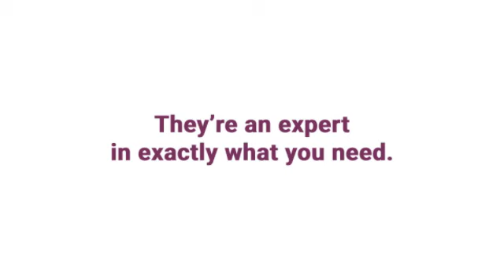Best Family Lawyers Sunshine Coast - Advantages of Hiring a Family Law Attorney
Best Family Lawyers Sunshine Coast

It’s easy to say you want an amicable divorce, but in truth, almost every divorce will see its share of complications. There are tax implications, difficulties splitting sentimental assets, and many struggles around child-sharing and child support.

Need help negotiating a family law dispute? Freedom Law is here for you.

Sunshine Coast Best Family Lawyers
Best Family Lawyers in Sunshine Coast
Best Family Lawyers near Sunshine Coast